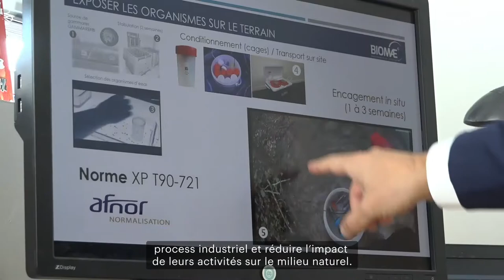Intelligence Artificielle - Cas d'usage entreprise : Biomae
Chimie & environnement : des petites crevettes pour diagnostiquer la qualité des milieux aquatiques.